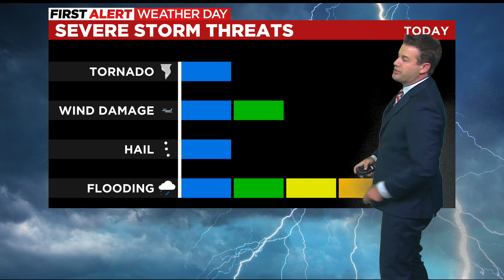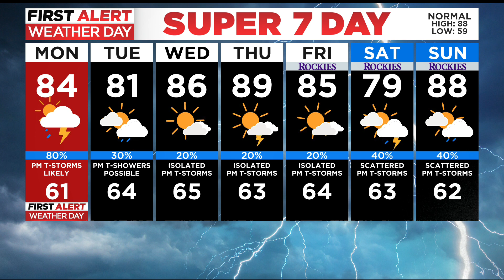Flood Watch until midnight for much of Colorado